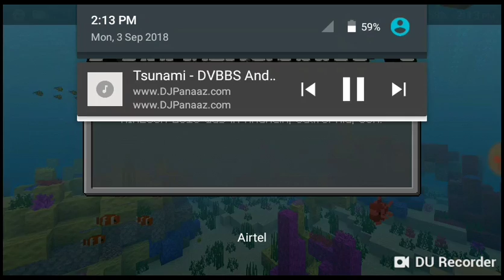Episode 1 building my home in survival mode